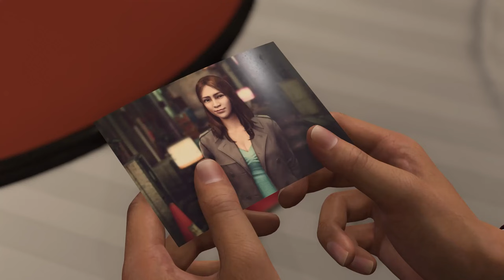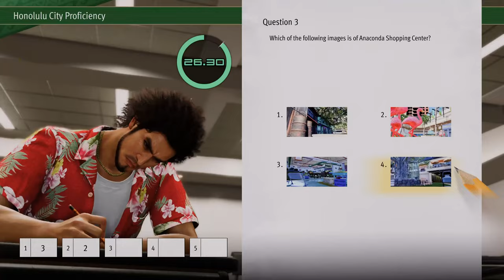Like a Dragon: Infinite Wealth - Official Launch 101 Trailer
Like a Dragon: Infinite Wealth is the next game in the mainline Like a Dragon/Yakuza series.

Like A Dragon: Infinite Wealth will be available on PC, Xbox, and PlayStation on January 26, 2024.